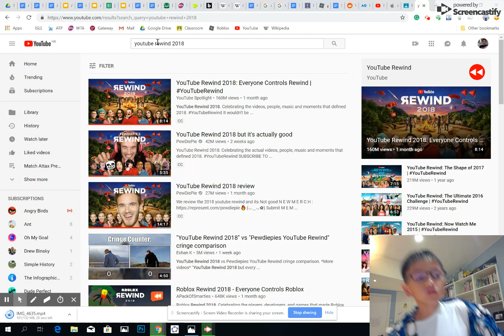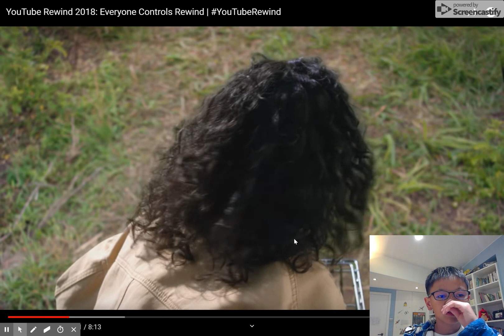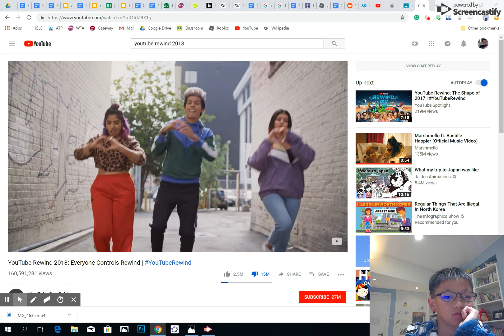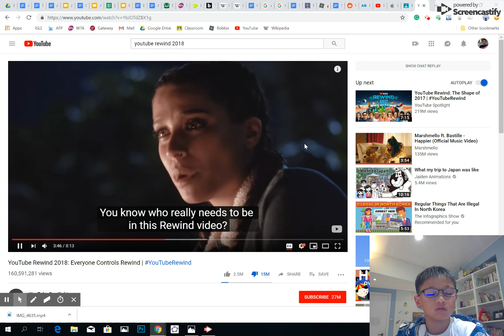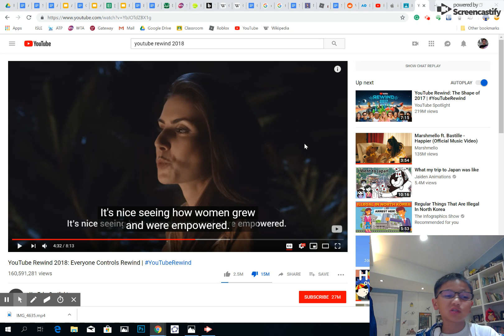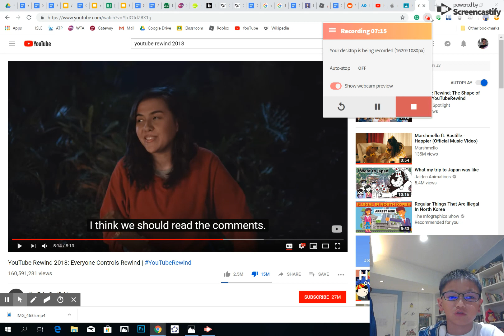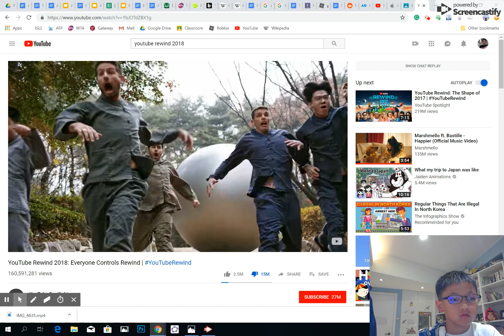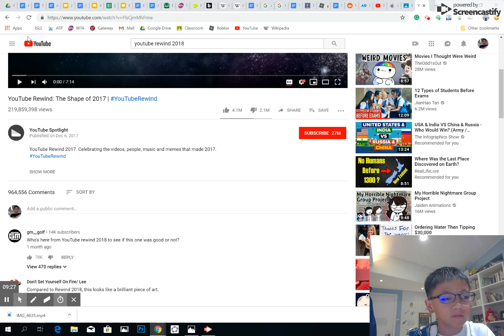Reacting to the MOST DISLIKED VIDEO on YT EVER(REWIND 2018) | Andrew Reacts | Andrew Tsui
In this video, I react to YT rewind 2018, one of the most cringiest and certainly the most disliked video on YouTube. This is merely used to explain my point.

Google+: Andrew Tsui
Twitter: Andrew Tsui Official @Andrewtsui53
Visit these channels too!!